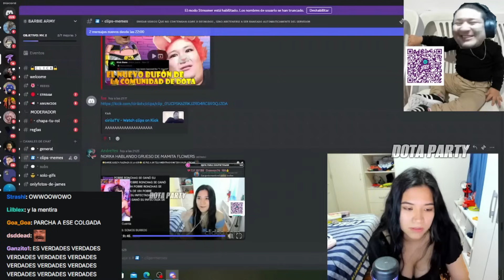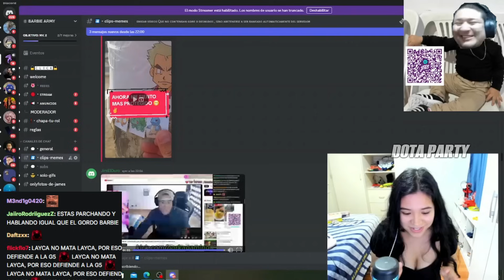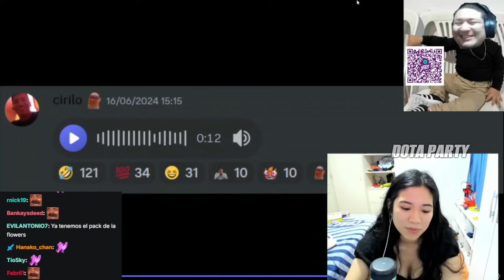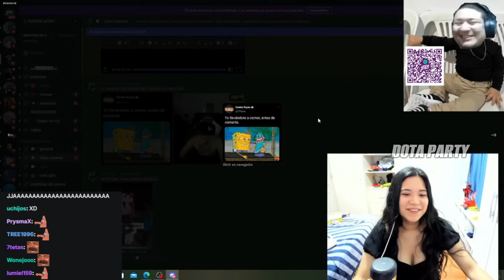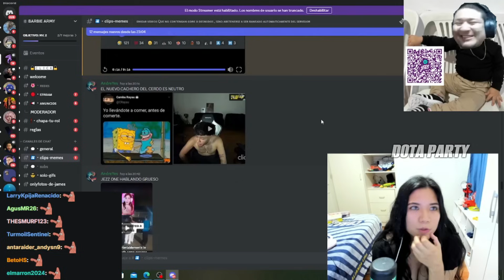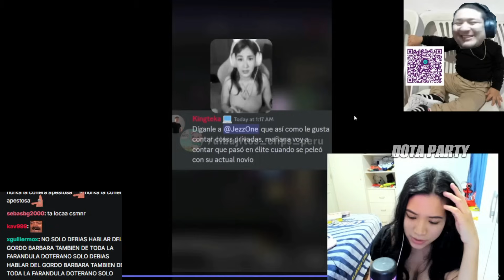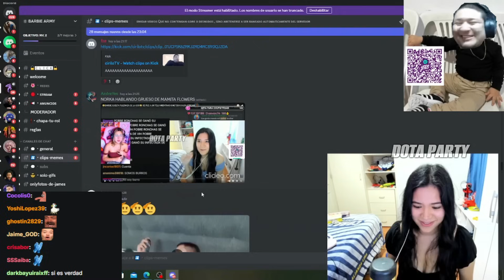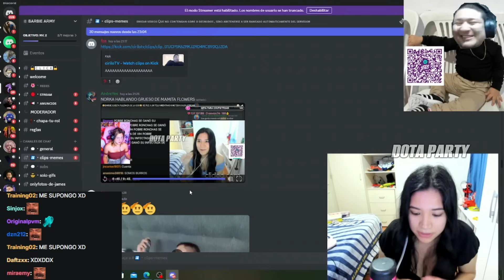😲TREMENDA BRONCAZA!😲 BARBIE RESPONDE A NORKA POR HABLAR GRUESO DE ELLA EN STREAM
Nuevo heroe Kez